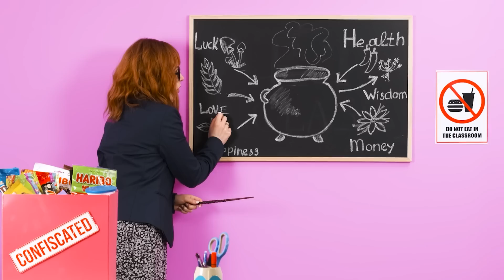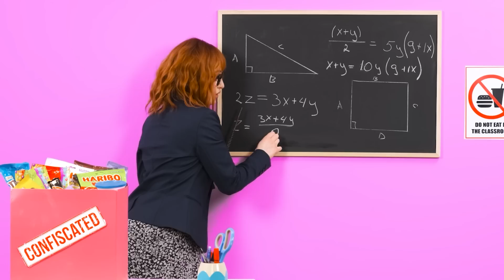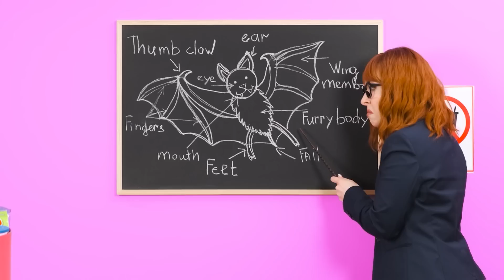Wednesday Addams | Kako uvući slatkiše u razred BaRaDa Challenge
Ponekad u učionici samo želite da pojedete nešto ukusno. Ali kako to učiniti tajno od učitelja? Upoznajte izbor sjajnih ideja!